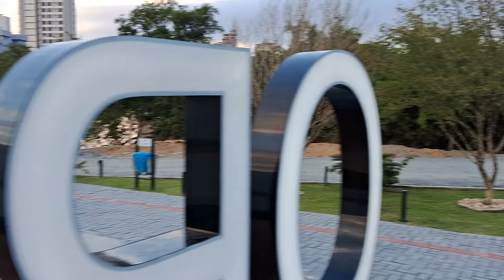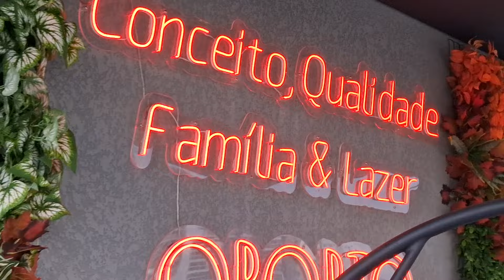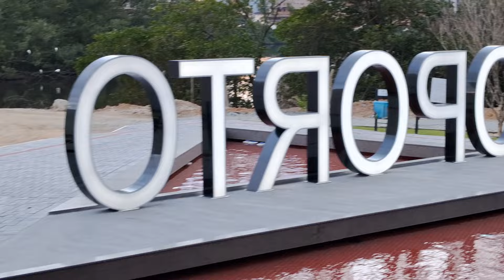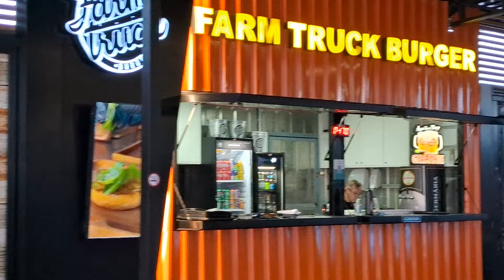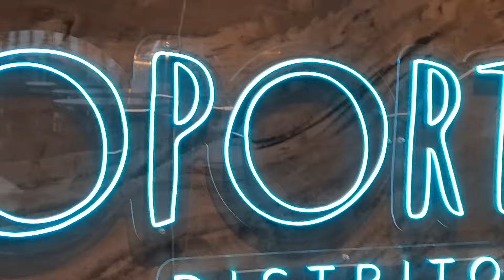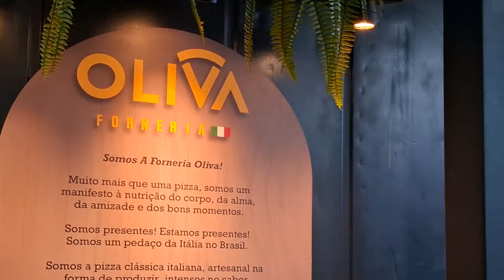OPORTO 10 TORRES Á 80 METROS DO MAR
Contato Gervasoni Negócios Imobiliários CRECI 62287
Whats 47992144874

Convido a você a fazer uma viagem virtual neste magnífico projeto a poucos metros da praia do Perequê em Porto Belo
Vamos juntos conhecer o showroom e o apartamento decorado
Veja o que está construtora deu de presente a seus maiores colaboradores recentemente
Construtora que deu 35 apartamentos a funcionários no litoral de SC diz que quer aumentar número de sortudos
Profissionais de todas as áreas da empresa estão entre os futuros moradores. Com entrega prevista para 2030, prédio será construído em Itapema, que tem o segundo metro quadrado mais caro do país. o total será de 40 unidades de alto padrão escriturados a quem iniciou com a empresa e mostrou seu valor, este destaque refletiu na sociedade em nossa região chamando a atenção de toda a cadeia da construção civil pelo reconhecimento dos proprietários da construra Maybelly e sua gratidão na participação e grandeza desta empresa
Empresários de grande visão, solidarios a toda sua equipe, tenho certeza que todos os corretores e empresários da região estão impressionados com este grandioso gesto!
Voltando se agora a continuação da visita procurei pincelar os pontos fortes da cidade e do gigantesco projeto um dos maiores da região a edificação de um conjunto de 10 torres com inicio das duas primeiras no ano de 2025 e cada ano sequencia de duas a cada ano finalizando o conjunto em 2030
a você amigo que procra um excelente investimento, uma cidade segura com uma logistica completa
Prais cidades turistícas tudo interligando o lindo litoral catarinense
Porto Belo
Itapema
Bombinhas
Vivapárk
Balneário Camboriú
Píer Oporto
Itajai
Florianópolis
Beto Careiro
Penha
Brusque
Santa catarina-Brasil

Gervasoni Consultor Imobiliário - CRECI SC 62287
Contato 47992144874